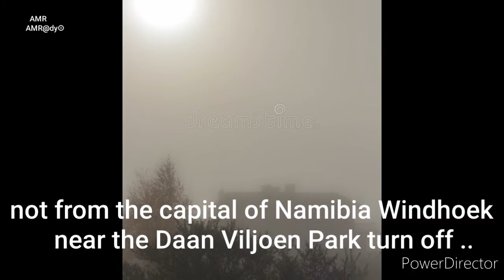The Ghostly Tales of Liebig House in Namibia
Explore the terrifying whispers of Liebig House in Namibia, a haunted place shrouded in mystery and ghost stories. Join us on a spine-chilling journey into the depths of the supernatural as we uncover the eerie secrets that lurk within. Brace yourself for a bone-chilling adventure filled with paranormal encounters and unexplained phenomena. Are you ready to delve into the chilling world of Haunted Namibia? Watch now and prepare to be haunted by the unsettling tales of Liebig House.